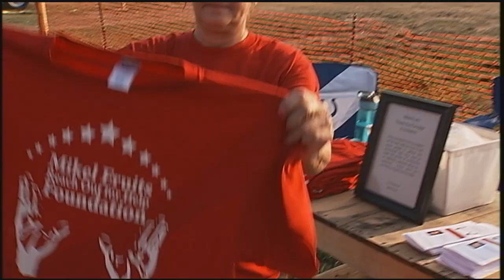SlimeAthalon 5k Obstacle Course